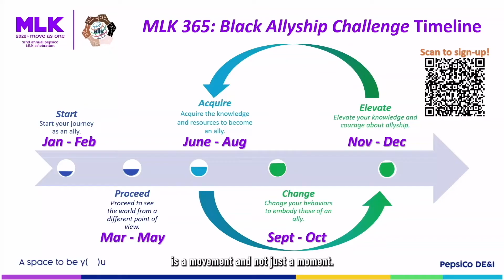We Are Frito-Lay: Marlowe Williams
Meet Marlowe Williams, a passionate civil rights advocate and proud member of our employee resource group, Mosaic. Marlowe helped put together the annual company-wide MLK celebration to not only serve as a reminder of Dr. Martin Luther King Jr.'s legacy but also as an opportunity to reflect on PepsiCo and Frito-Lay's commitment to racial equality efforts going into 2022 and beyond.